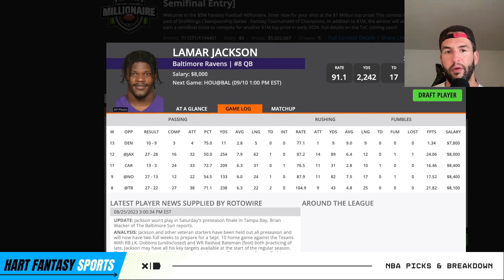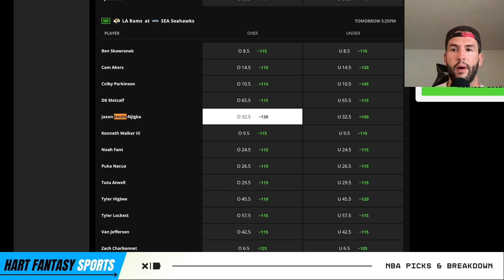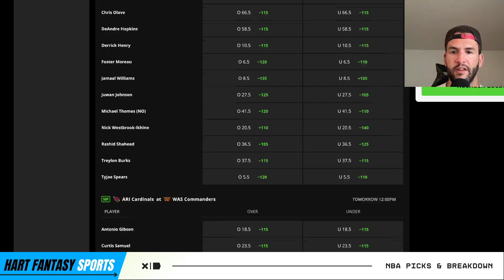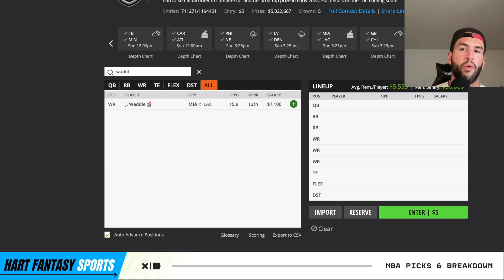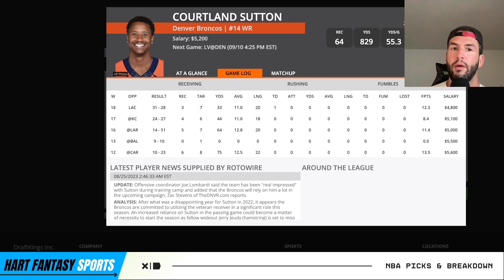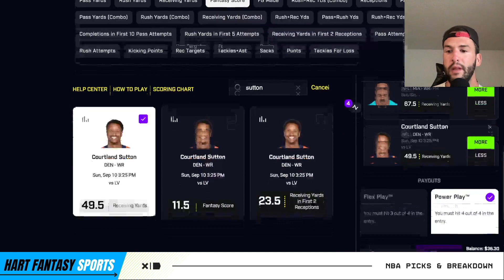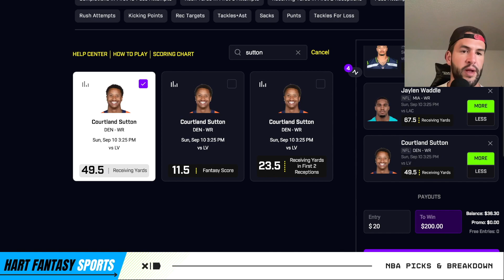PRIZEPICKS NFL WEEK 1 PICKS | Best NFL Sunday Player Props!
In this video I breakdown the best bets on the PrizePicks board plus my 4 favorite NFL Player Props on 9/10/2023.